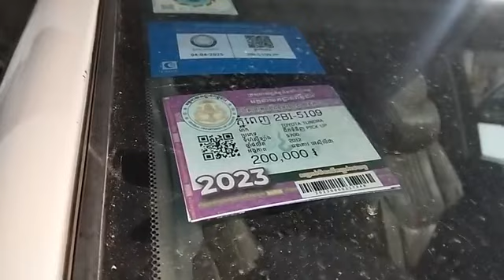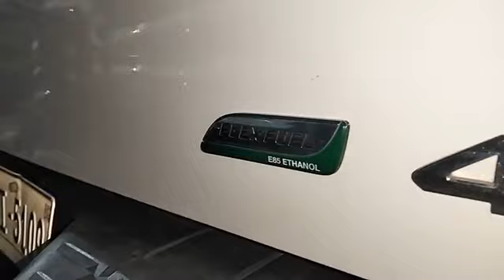ទីតាំងនៅលើផ្លូវហាណូយនៅជិតឆ្លងទ្វារវត្តសំរោងអណ្ដែត,012667629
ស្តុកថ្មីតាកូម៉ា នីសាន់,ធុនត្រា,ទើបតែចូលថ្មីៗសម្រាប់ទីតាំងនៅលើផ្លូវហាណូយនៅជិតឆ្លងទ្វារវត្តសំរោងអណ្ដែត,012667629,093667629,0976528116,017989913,